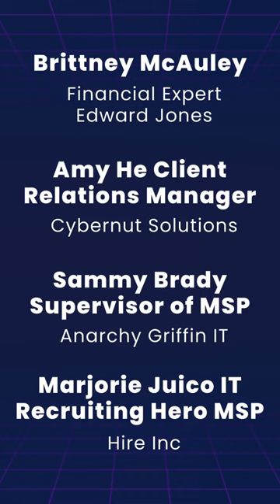Women In IT Reel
Celebrating the spirit of resilience and collaboration at our Women in IT session! Amy, with her infectious enthusiasm and unwavering determination, embodies the essence of empowerment in technology. From navigating new challenges to finding inspiration in her network of supportive women, Amy's journey in IT is a testament to strength and innovation.

Join us at Griffin IT as we continue to champion diversity and excellence in tech. Together, let's empower each other to reach new heights in the digital age.